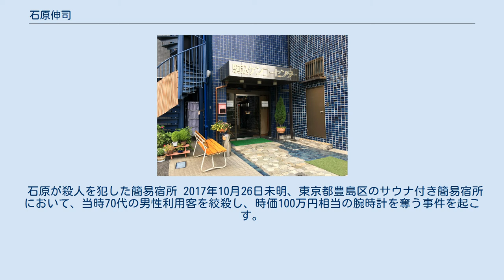石原伸司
石原 伸司（いしはら しんじ、本名：石毛 義雄、1938年（昭和13年）5月25日 – 2018年（平成30年）3月6日）は、日本の元作家、元ヤクザ。
「夜回り組長」と呼ばれ度々メディアに登場したが、2017年から翌2018年にかけて強盗殺人や傷害事件を起こし、入水自殺を遂げた。
 1938年、東京都墨田区東両国生まれ、まもなく空襲を避けるため千葉県習志野市に疎開。
父親は闇ブローカーで母親は「かつぎや」（闇屋）をしていた。
父親の暴力に耐えかねて12歳で家出、東京の繁華街で浮浪児として過ごし銀座のナイトクラブのホステスに拾われる。
ホステスは若かったため、石原を「愛人」や「彼氏」とは見ずに「自らの子供」として接した。
読み書きはそのホステスに教わったという。
 15歳でチンピラ、22歳で暴力団構成員となり、銃刀法違反、傷害など犯罪を重ね、大阪刑務所をはじめ、宮城刑務所、府中刑務所と刑務所で30年近くに渡り服役。
 2001年5月、徳島刑務所での服役後、刑務所手記などを発表。
また、自身の体験をもとに繁華街で若者の悩みを聞きながら、非行の防止や更生を支援する活動を独自に始めるようになり、「夜回り組長」としてメディアで大きく取り上げられる。
テレビ番組への出演や執筆活動をこなし、さらには半生が映画化もされた（黒沢年雄、多田あさみ主演の『逢えてよかった』）。
 しかし、その当時交際していた資産家の女性と別れてから生活に困窮するようになり、昔の仲間やマスコミ関係者に借金を申し込んだり自分の服を強引に売りつけるなどトラブルが増え始める。
また死後、メディアの取材によって石原が生前語っていた経歴が虚偽のものであった事も判明しており、実際には組を持っていたことも、幹部などの役職に就いたことも無く、引退するまで下っ端の構成員だったという。
 石原が殺人を犯した簡易宿所 2017年10月26日未明、東京都豊島区のサウナ付き簡易宿所において、当時70代の男性利用客を絞殺し、時価100万円相当の腕時計を奪う事件を起こす。
翌2018年3月6日夜、今度は墨田区内の公園で男性（殺害男性とは別の人物）を刃物で切りつける事件を起こしたのち隅田川に飛び込み、溺死。
79歳没。
同年4月5日、前年10月に起こした強盗殺人で容疑者死亡のまま書類送検。
報道では「職業不詳」とされた。